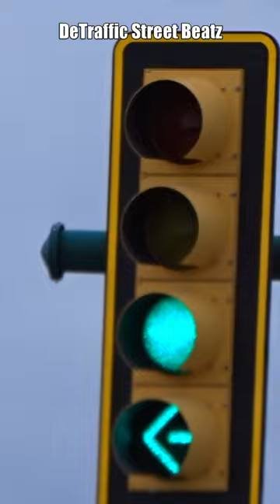Right Turn and Left Arrow Traffic Lights